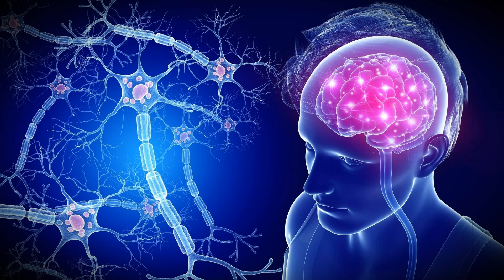Психологические нарушения приводящие к болезни (ЧАСТЬ ПЕРВАЯ).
Сообщество языческой традиции.